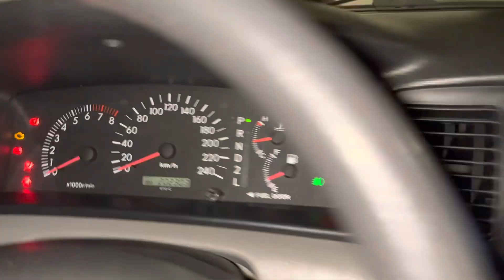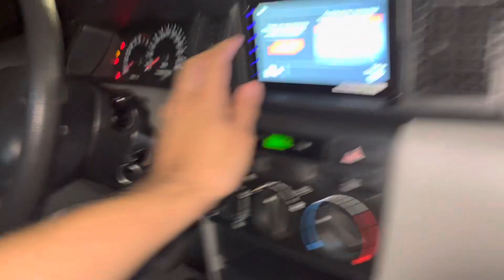Fiacao original do farol milha no toyota corolla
Tenho um corolla 2003 XEI, onde n vem farol de milha de fabrica
Eu n achei video a respeito disso
Mas a fiacao do milha ja vem instalada no carro de fabrica, apenas n é utilizada
Para quem qr manter original o carro
So conectar nos milha esses conectores e comprar a alavanca de farol com a roda do milha, instalar e ele ira funcionar e acender no painel junto